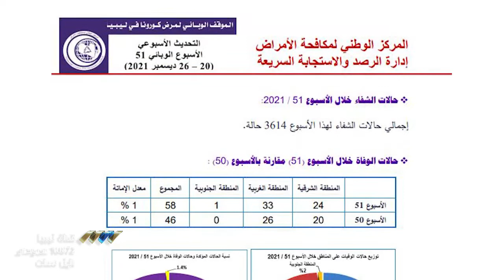ارتفاع أعداد المصابين وحالات الوفاة مقارنة بالأسبوع الماضي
أصدر المركز الوطني لمكافحة الأمراض الإحصائية الأسبوعية والتي تتضمن الأسبوع الواحد والخمسين للوباء في البلاد مقارنة بالأسبوع الخمسين.